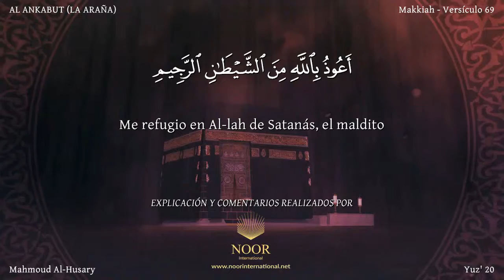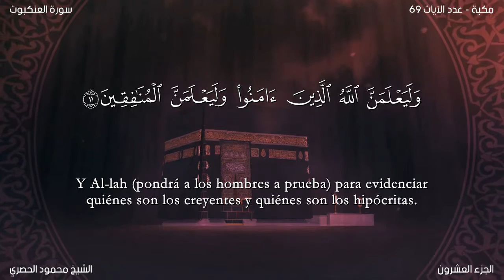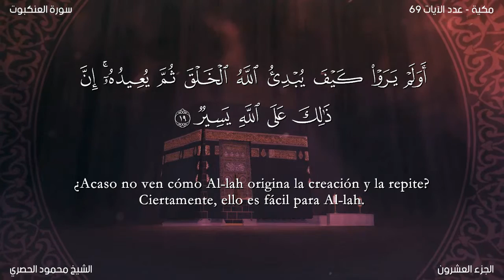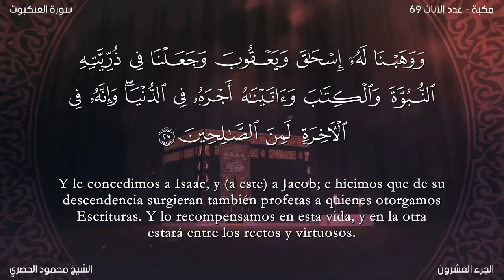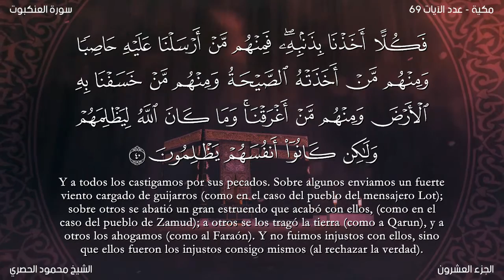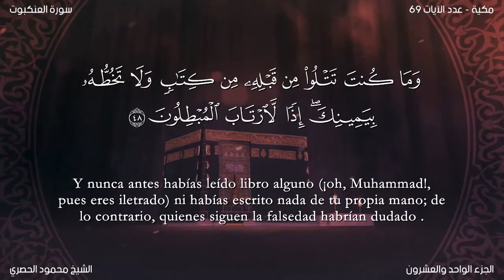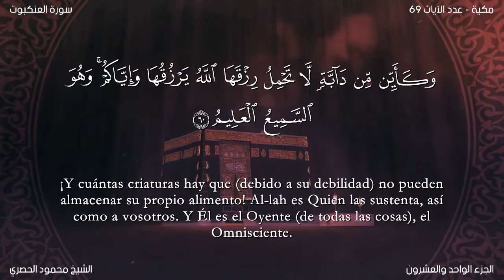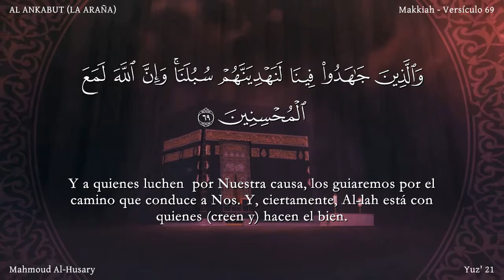El coran en Español: 29. Sura AL ANKABUT (La Araña):Traducción española (castellano)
Sura AL ANKABUT (La Araña) Revelada en La Meca poco antes de la Hégira. Esta sura da consuelo a los creyentes en tiempos de adversidad y persecución. Consta de 69 aleyas.